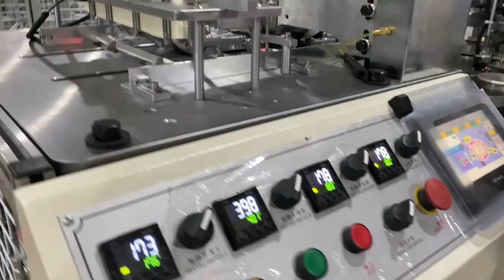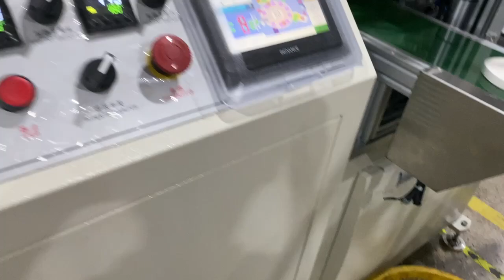high quality coffee tea cup hot drinking paper lid cover making machine#paperlid#papercupmachine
we are 15 years of manufacture for disposable paper product making machine in china ,
paper cup making machine /paper bowl making machine/paper bucket machine/double wall paper cup machine .

For more details ,contact vicky